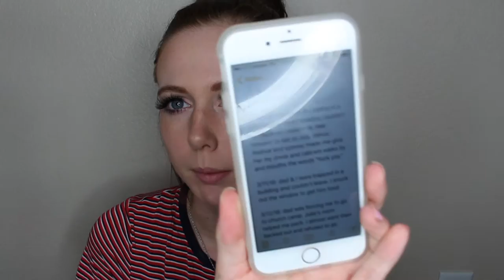WHY DO I DREAM ABOUT THIS STUFF?!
SCHEDULE:

Mondays: Haley Miller
Tuesdays: Abi Gaertner
Wednesdays: Alaina Violet
Thursdays: Chloe Arden
Fridays: Hailey Elizabeth
Saturdays: Valerie Brand
Sundays: Roberto Cano